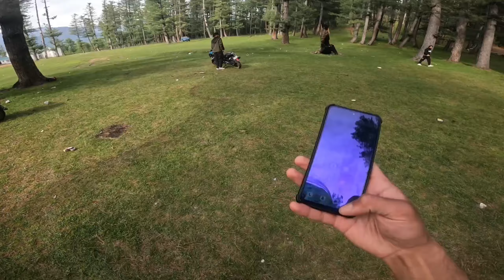Drag Race Ktm Vs Pulsar 220😡|| Hidden Places In Kupwara || Kya Lean Tha Bhai😯|| Wayan Kupwara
Drag Race Ktm Vs Pulsar 220 || Hidden Places In Kupwara || Death Race || Kya Lean Tha Bhai || Explore Wayan Kupwara

Edited by: Malik Zeeshan
Location: (Kupwara) Srinagar